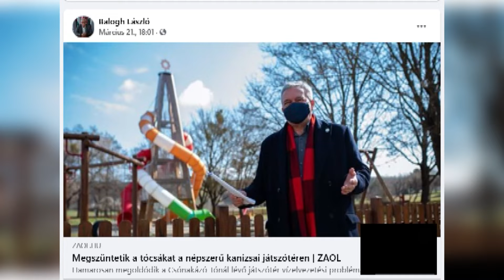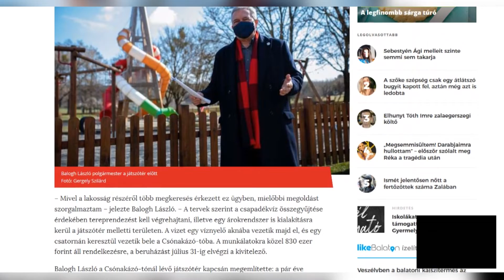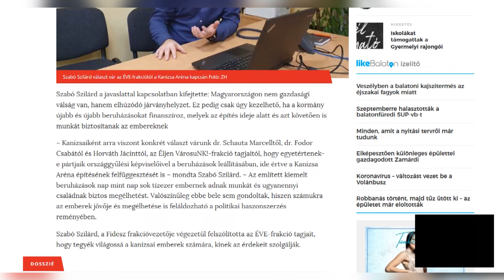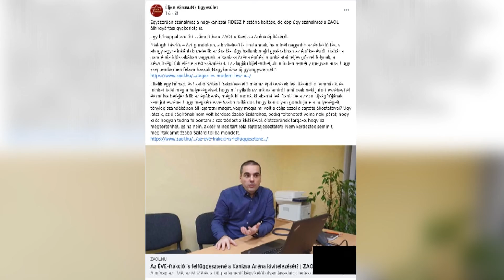KanizsaTV Híradó - Nélküled, avagy amiből mi kimaradtunk